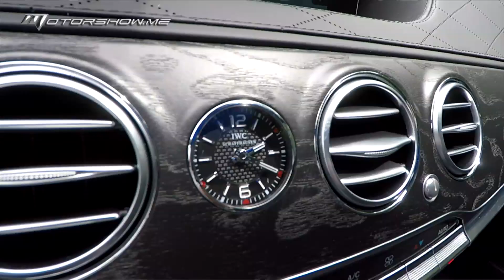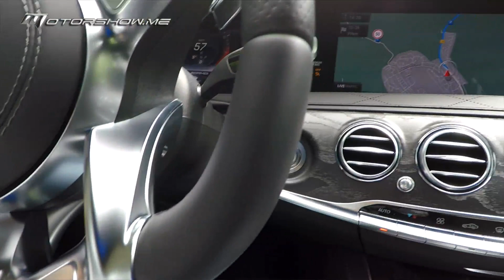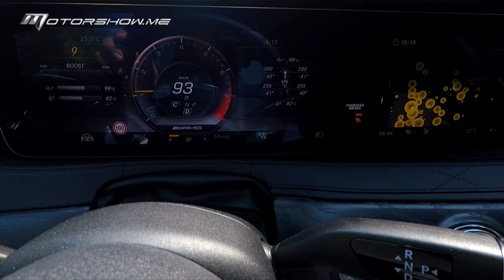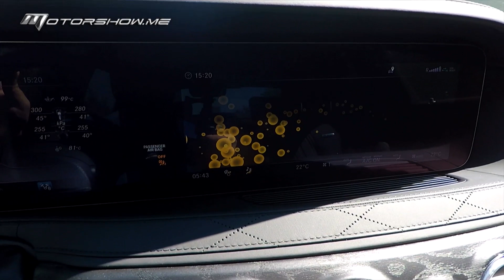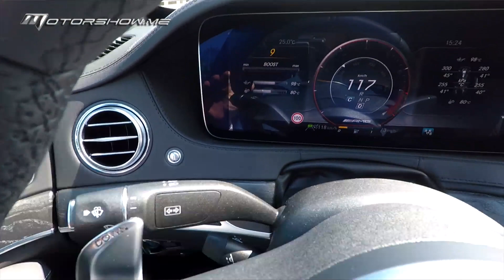Mercedes-AMG S 63 2018 مرسيدس - آي.أم.جي أس 63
إنّ سعة محرك الثماني أسطوانات في طراز "أس 63" إنخفضت من 5,5 ليترات إلى 4 ليترات في المحرّك الجديد المُشترك مع "أس 560". ومع ذلك، تمكّنت "آي أم جي" من إستخراج 603 أحصنة. وإضافة إلى المحرّك الجديد، جرى إستبدال علبة التروس الأوتوماتيكيّة السُباعيّة النسب بوحدة من تسع نسب. وبات نظام الدفع القياسي بالعجلات الأربع، "4 ماتيك +"، يُوفّر حاليًا توزيعًا مُتبدّلاً بين الأمام والخلف. ويستفيد طراز "أس 63" من نظام تتبع للمسار في الشاشة الوسطيّة قادر على تسجيل أوقات اللفّات على الحلبة.

The 8-cylinder S 63 downsizes its capacity from a 5.5 liters to a 4 liters, the same engine shared with the S560. The AMG, however, manages to extract 603hp. In addition to the new engine, it trades its 7 speed automatic transmission for a nine speed unit. Its standard all-wheel drive system, 4 Matic +, now offers a variable front to rear split. The S 63 has a Track Pace menu in the center screen that can record lap times.